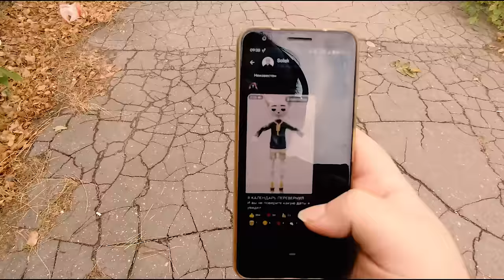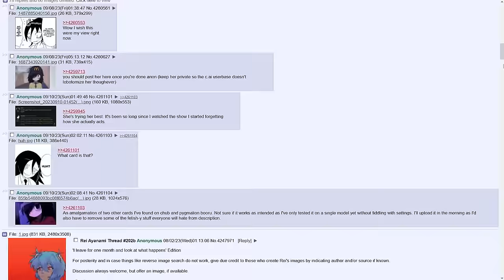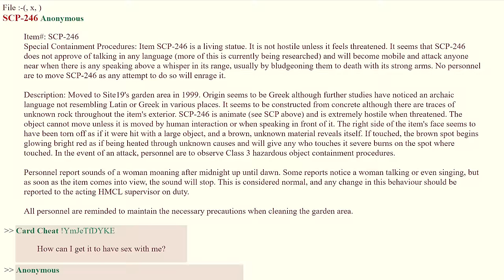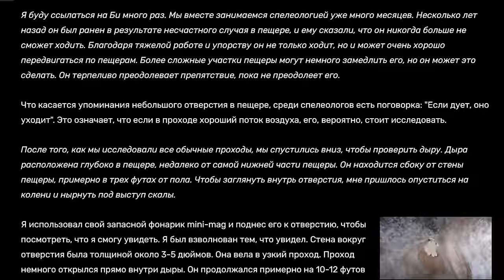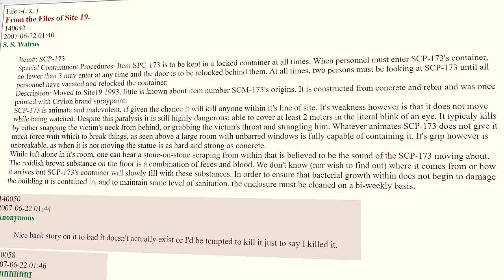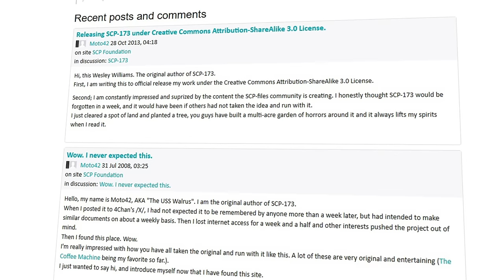История интернет Хоррора | SCP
После того как я рассказал вам про крипипасты, пришло время поговорить про что-то более стройное. Например Фонд SCP. Тайная организация которая ловит, изучает и сдерживает аномалии. От жуткий статуй, до не менее жутких тостеров. Обсудим сам сайт, игры, арты, короткометражки и многое другое.

Роли озвучивали:
Отдельная благодарность за помощь @SCPprotocols

Тайминги:
0:00 - Вступление
2:32 - Сущность SCP Foundation
3:14 - концепция Мультивселенной
4:46 - История появления SCP Foundation
6:09 - Истоки жанра
7:12 - SCP-173 - Скульптура
7:33 - История Скульптуры
8:15 - Зарождение фандома
13:44 - SCP-096 - «Скромник»
14:07 - Почему статьи работают?
18:28 - SCP-1155 - Хищный стрит-арт
18:46 - Класс объекта
23:19 - SCP-106 - Старик
23:34 - Концепция списания объекта
28:04 - Канон Хабы
28:59 - Тысячные объекты
29:39 - Первая волна популярности
31:14 - SCP-427 - Лавкрафтовский амулет
31:27 - Появление игр по вселенной SCP
33:31 - SCP - Containment Breach
37:29 - SCP-650 - Поразительная статуя
37:44 - Организации вселенной SCP
40:55 - SCP - 001
42:11 - Внутренние Службы Фонда
44:18 - *ОПЕРАЦИЯ КРИНЖ*
46:50 - Разнообразие SCP статей
56:55 - SCP-983 - Именинная обезьянка
57:09 - Источники вдохновения и способ подачи статей SCP
1:03:36 - SCP-035 - Маска одержимости
1:04:03 - Игра по вселенной SCP Foundation
1:06:51 - Арты по вселенной SCP Foundation
1:07:03 - Короткометражки по вселенной SCP Foundation
1:08:08 - Скандалы во вселенной SCP Foundation
1:11:49 - Очень важные люди
1:12:40 - Анимационные каналы
1:13:16 - Ру филиал и его скандальность
1:16:56 - Концовка
1:16:37 - Backrooms